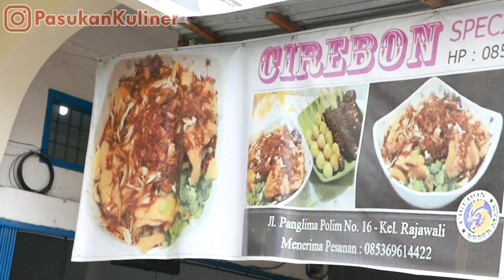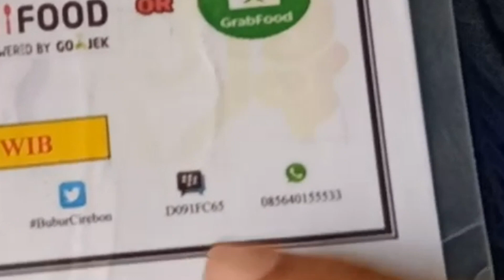BUBUR AYAM PALING ENAK DI JAMBI - BEBERAPA JAM SUDAH LUDES TERJUAL !!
Pasukan Kuliner Episode 25 - BUBUR AYAM KHAS CIREBON

Alamat : Jl. Panglima Polim No.670, Rajawali, Kec. Jambi Tim., Kota Jambi, Jambi 36143